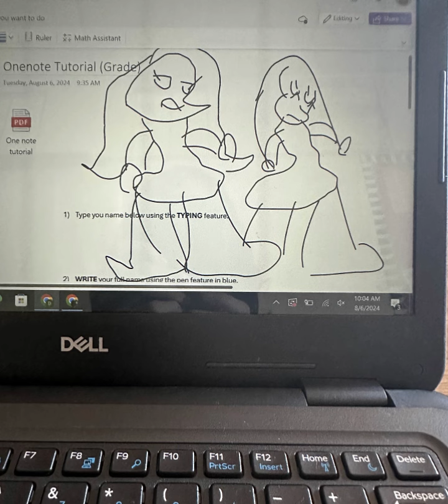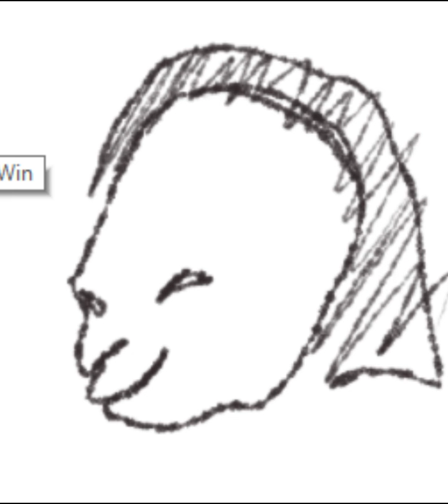A collection of unfinished/scrapped songs i dont wanna finish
I havent uploaded a lot in a while, but it doesn't mean I havent been doing anything, so heres a couple songs I can post, theres a lot more I can't because mods arent out and stuff, but this is a couple, some I've already posted on my twitter, so if you want to see some more that I didn't post here go follow it: